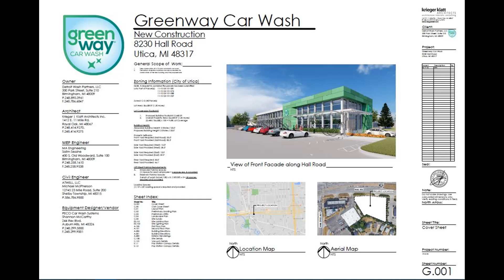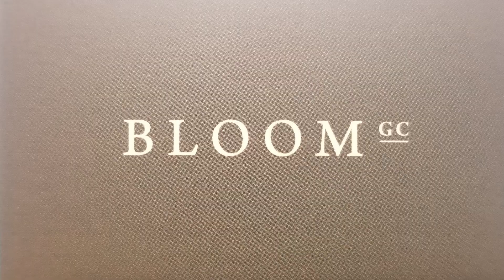Greenway Update 5.12.2020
Pushing Hard